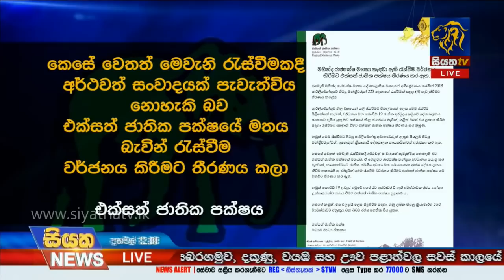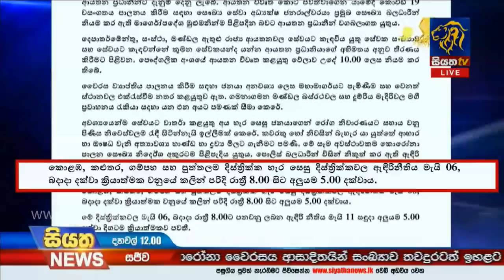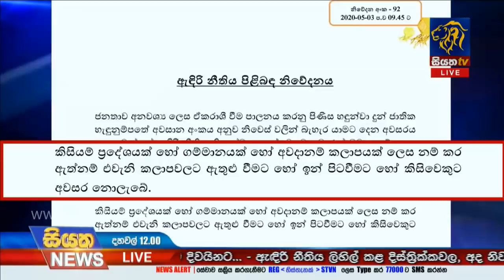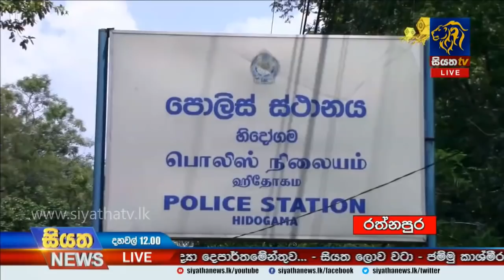Siyatha News | 12.00 PM | 04 - 05 - 2020